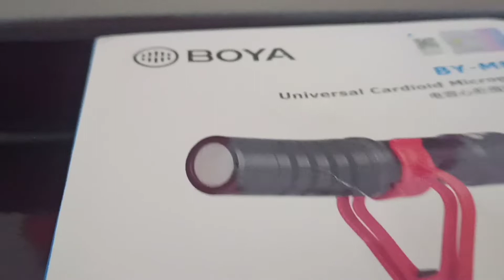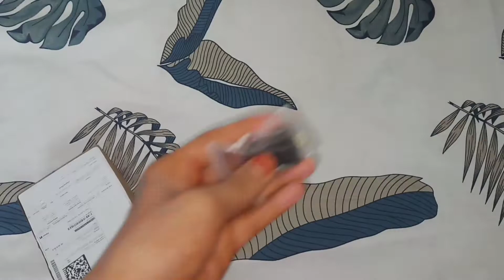BOYA MM1 full Settings & Review in Assamese || Best Budget Mic for All YouTubers || Bitupon Gogoi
:) Hi, i am BITUPON GOGOI